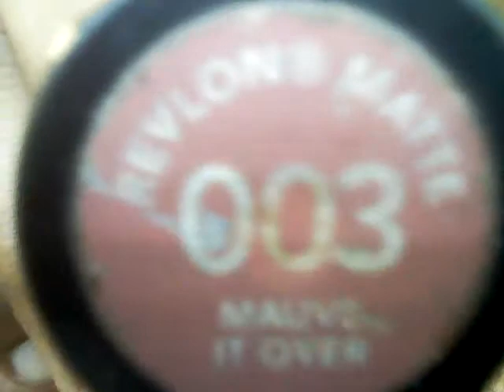Get ready w/ me! School Edition: Hint of pruple eyeshadow!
Watch me beat my face for school! Took me about 30 minutes and I was able to cut it down to 10!